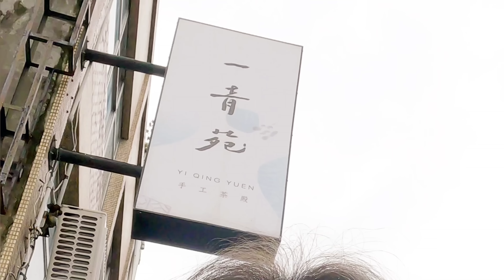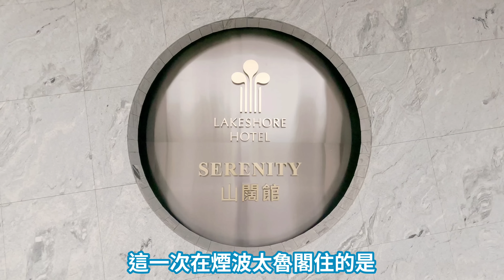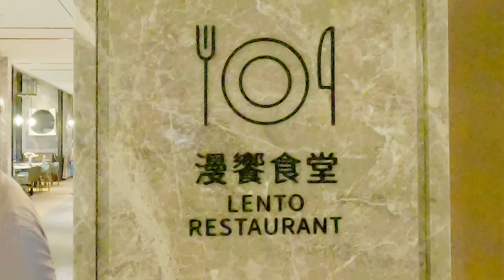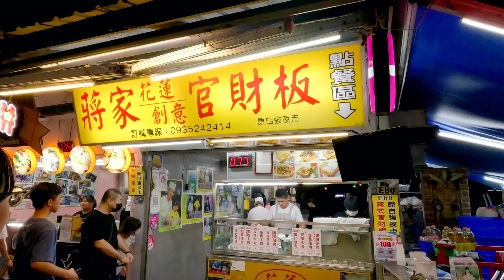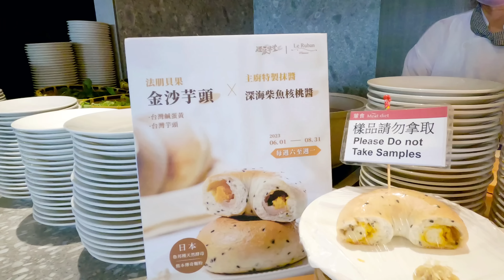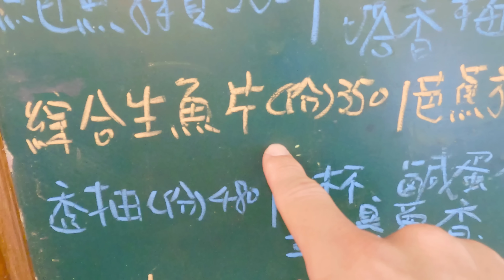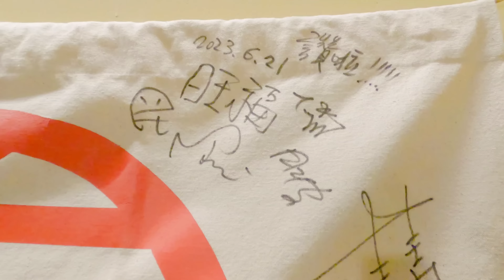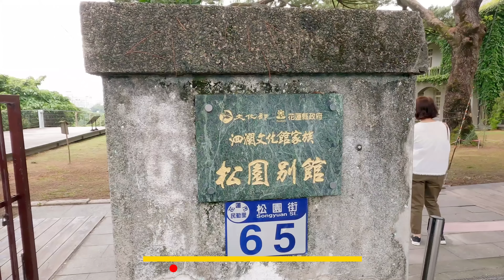開箱 煙波太魯閣 超讚一泊三食 煙波山闊館 雲想海景套房 [天王祐頻道]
00:00-03:13 DAY 1
03:14-08:57 開箱
08:58-11:31 漫饗食堂 超讚晚餐
11:32-12:51 DAY 2 漫饗食堂 超讚早餐
12:52-16:31
16:32-18:40 漫饗食堂 微醺時光
18:41-20:34 DAY 3 松園別館 NG片段